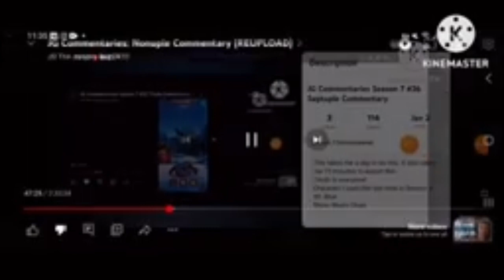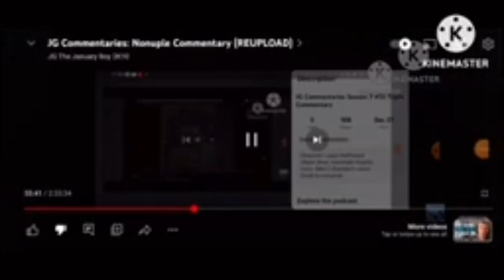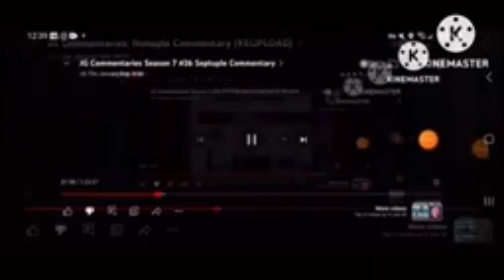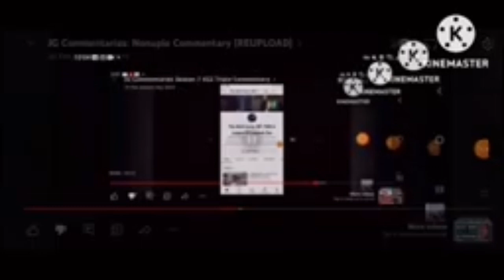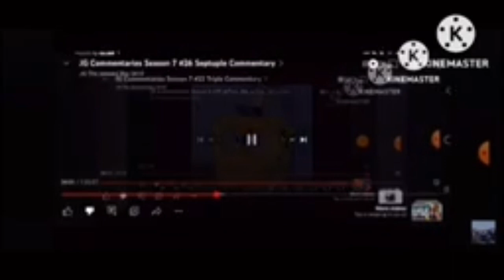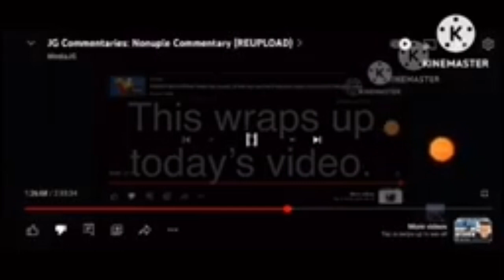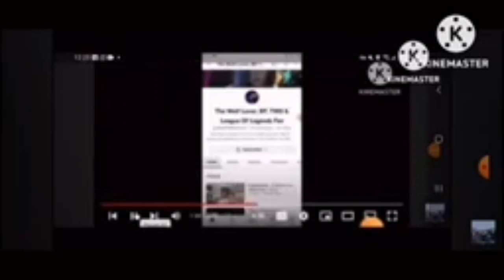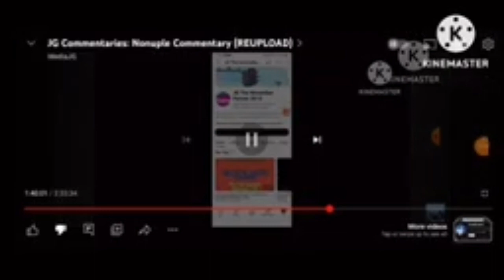TPL Responds S2 E27 - @AmazingJG2K10’s Quadruple Commentary On Me And FTF110 (Part 2 Of 6)